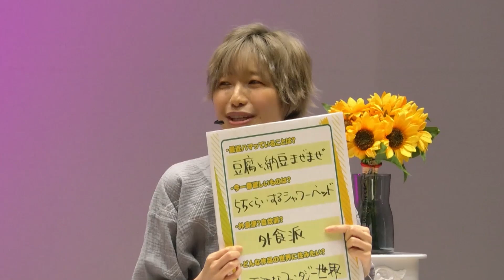【ダイジェスト】 ゆうきんち ゲーム＆トークイベント 昼の部 ｜出演：桑原由気 高田憂希 松井恵理子 鈴木みのり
2022年6月18日（土）に配信されたイベントのダイジェスト動画です。
もう一度見たい方、見逃した方はこの機会にぜひご視聴ください！

出演：桑原由気 高田憂希
ゲスト：松井恵理子 鈴木みのり

※YouTubeでのアーカイブ視聴は行っておりません。
※本放送は有料放送となり、視聴するには公演ごとにネットチケットの購入が必要です。